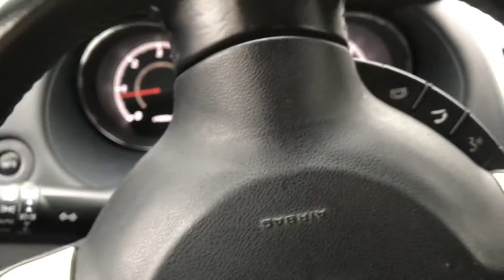Как Цены меняют на Топливо. Топливо на Шель Заправке Германии. Цены на Дизель.